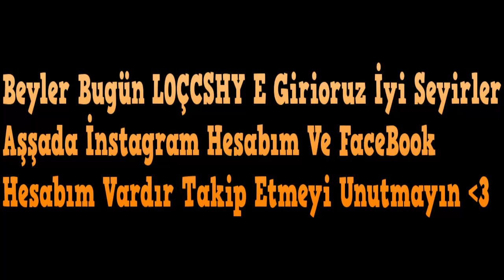L0CSHY Sikioruz İNTİKAMATESİ Vs KuruMaKo CILGINForcu Klan Savaşları